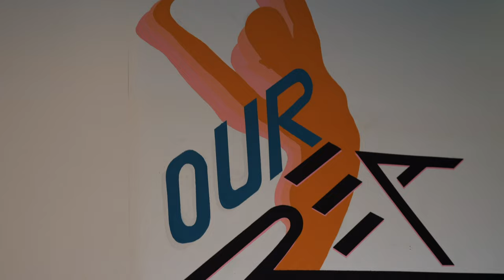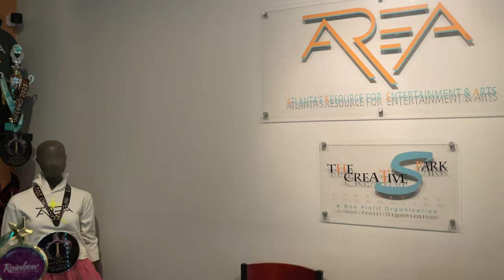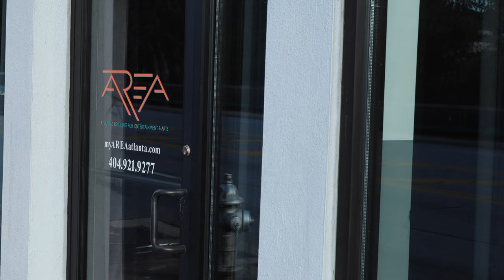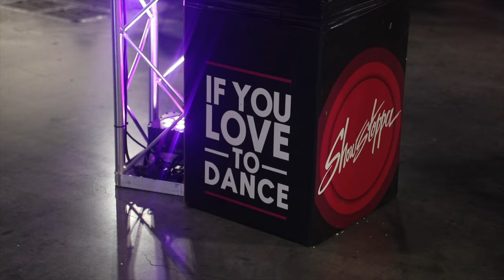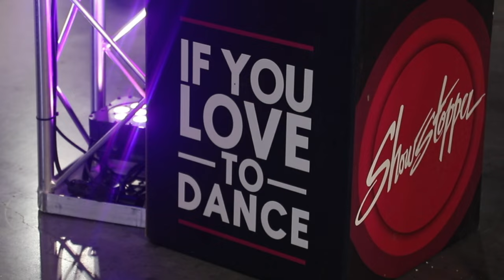"AREA Academy" EP #1 E'va vs. Charli (The YouTube Series Full Episode)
In the premiere episode, tensions run high as Charli and E'va step onto the stage, ready to leave it all on the dance floor. With adrenaline pumping and stakes at their peak, who will rise to the occasion and claim the title of Top soloist? Tune in to "AREA Academy" to find out, and prepare to be amazed by the raw talent and dedication of these exceptional dancers.